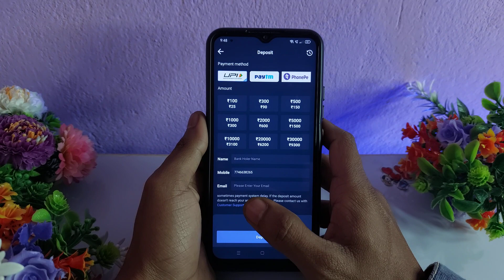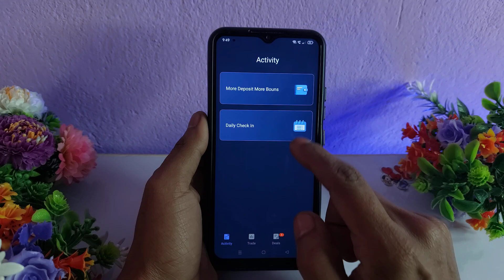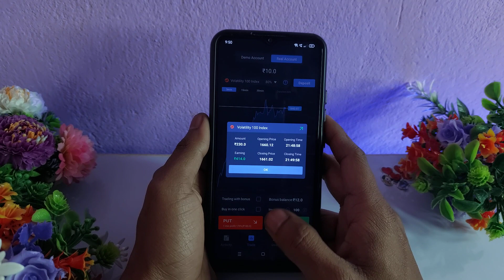Axis Trade Se Paise Kaise Kamaye - Axis Trade Real or Fake - Axis Trade Withdrawal - Axis Trade App